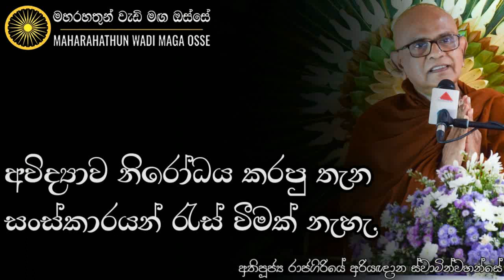රූපය අනිත්‍යයි කියලා දකින තැනදිම පස්සය තෘශ්ණාවෙන් තෙත් වීමක් නැහැ | Maharahathun Wadi Maga Ossse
• පටිච්චසමුප්පාදය අවබෝධ කරගන්නවා කියන්නෙත් පංචඋපාදානස්කන්ධයේ අනිත්‍ය දකිනවා කියන්නේ එකක්ද දෙකක්ද?

Whatapp Group Links -

තෙරුවන් සරණයි!